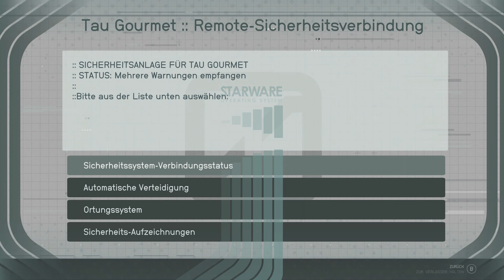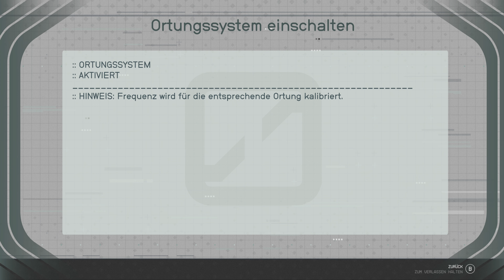Starfield - UC-Mission: Routinearbeit [4K]